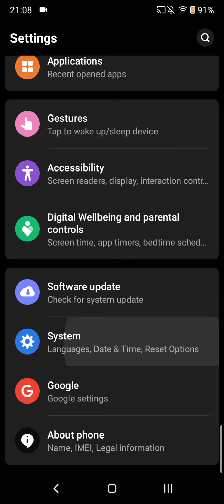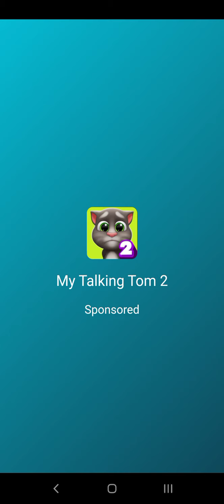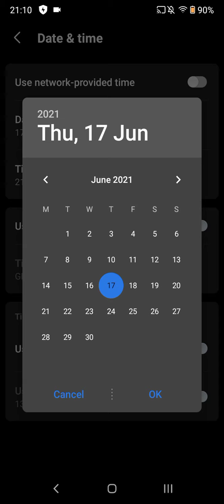SUBWAY SURFERS CHANG'AN 2021: TIME TRAVEL: ALL BUNDLE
SUBWAY SURFERS CHANG'AN 2021: TIME TRAVEL: ALL BUNDLE (3/6/2020)

SUBWAY SURFERS CHANG'AN 2021 (V_2.17.3)

-The Subway Surfers World Tour goes to ancient Chang’an.

-Race through amazing streets on mythical dragon boards.

-Celebrate Pride Month with the Festive crew - now with all-new colorful Pride outfits.

-Fabulous offers, bundles, sales, and more in the Subway Surfers Shop.

-Team up with the new Pridebot and collect Tokens to unlock fun prizes in the Season Hunt.